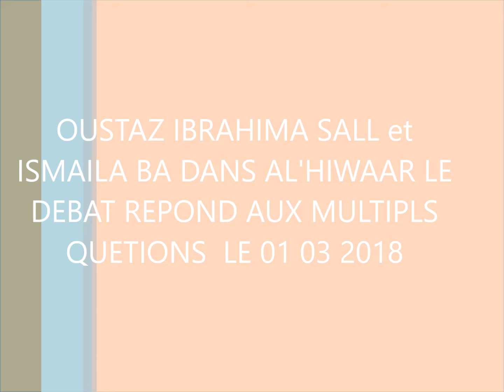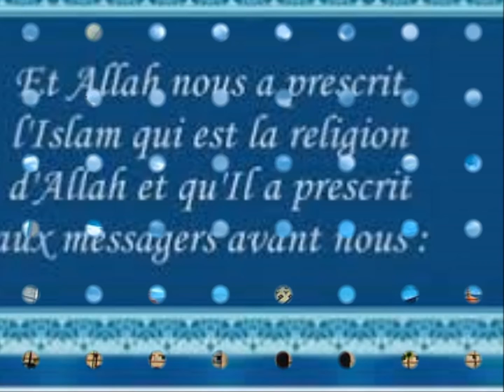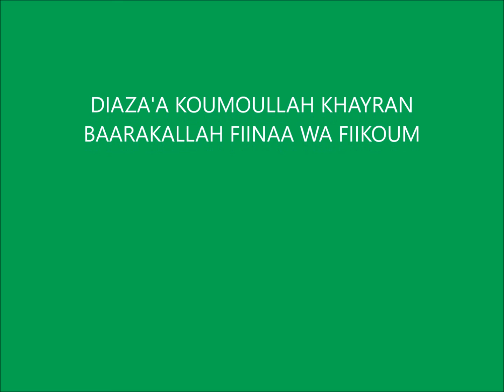OUSTAZ IBRAHIMA SALL et ISMAILA BA DANS AL'HIWAAR LE DEBAT REPOND AUX MULTIPLS QUETIONS LE 01 03 20